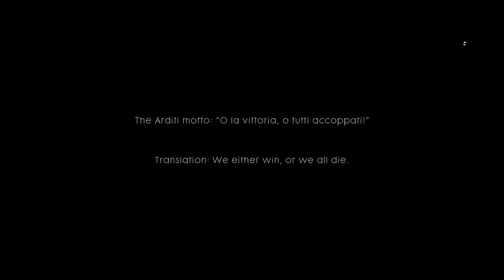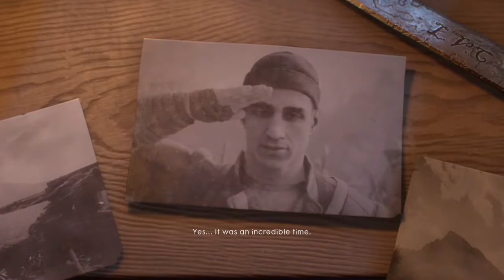Let's Play BATTLEFIELD 1 - #08 ~ WAR STORY 3: "AVANTI"~ Nederlands / Dutch